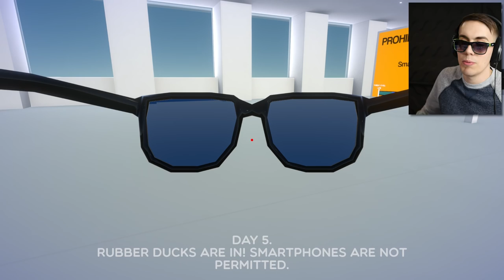X-Ray Glasses Reveal SHOCKING Truth! (Random Games)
How and WHY did you put that up there!?